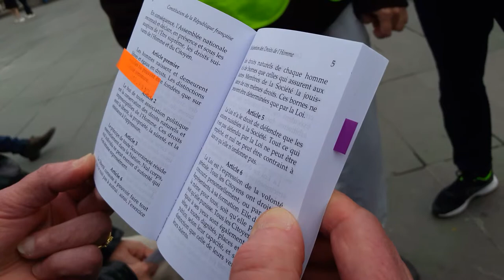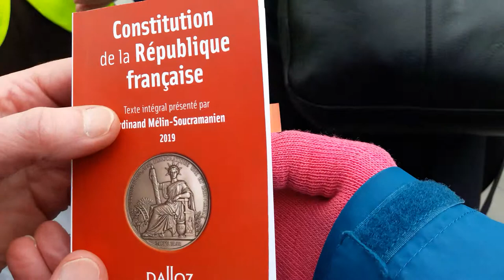Manifestation Gilets Jaunes Paris République 23 mars 2019 Acte19 #140 Librairie Dalloz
Livre Constitution de la République française Ferdinand Mélin-Soucramanien Librairie DALLOZ @libdalloz - Manifestation Gilets Jaunes Paris République 23 mars 2019 Acte19 ActeXIX 23mars - video samedi 15h04 Paris Republique Les Résistants avec GJ Kamal Amriou FB @kamal.amriou Rejoignez Le Conseil National de la Résistance FB @OfficielGiletsJaunes Place de la République Le collectif Les Sans Etiquette @GiletsJaunesGo GiletsJaunes Tous Gilets Jaunes @17Novembre2018 @GiletsJaunesFr_ 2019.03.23 Macron démission Les citoyens constituants RIC Référendum d'Initiative Citoyenne - video mariepanic mariepanic2 @mariegendron @anne_hoa